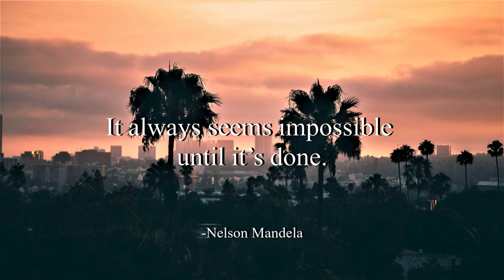Official National Anthem - Jingle Punks (No Copyright Music)